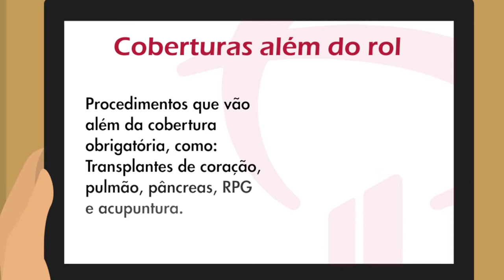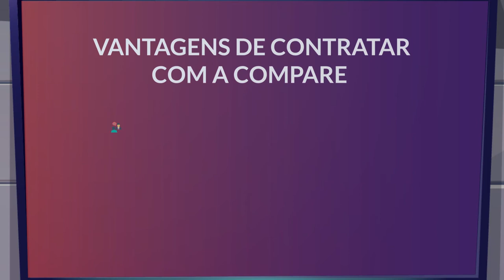Confira os Diferenciais dos Planos da Bradesco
Conheça os diferenciais dos planos de saúde da Bradesco Saúde.